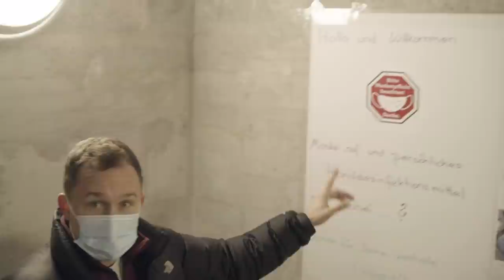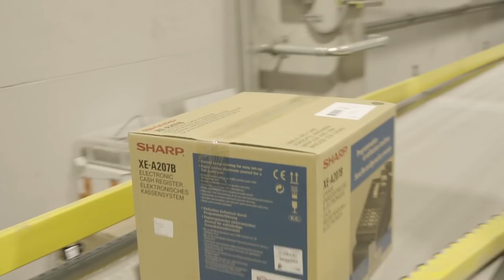Ohne sie läuft nichts – Stimmen unserer Heldinnen und Helden aus der Logistik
In den Digitec Galaxus Lagern in Wohlen, Dintikon und Roggwil stemmt unsere Crew täglich ein enormes Päcklivolumen. Zeit der Logistik-Bande ein Gesicht zu geben. Dafür gingen wir auf Stimmenfang in Wohlen. Die Highlights findest du im Video.